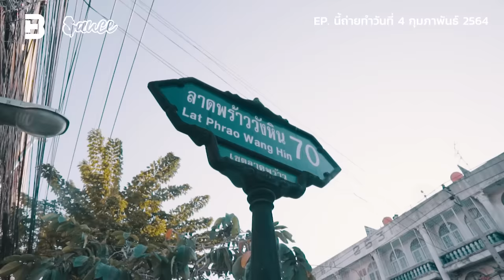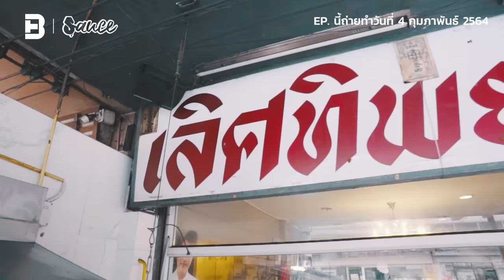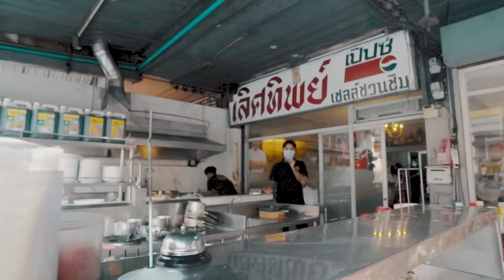“เลิศทิพย์” ร้านข้าวต้มระดับตำนาน 80 ปี!!! แห่งย่านวังหิน | Sauce x ITAN [Dir. zombie]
วันนี้ Sauce และ ITAN - แทนไร้เทียมทาน พาทุกคนมาอยู่กันที่ร้านเลิศทิพย์ ร้านข้าวต้มระดับตำนาน ย่านวังหิน ของเชฟกิ๊ก-กมล ชอบดีงาม

เชฟกิ๊ก - กมล ชอบดีงาม เชฟผู้ชนะรายการเซฟกระทะเหล็กแห่งประเทศไทย สาขาอาหารจีน ที่มีฝีมือการทำอาหารอยู่ในสายเลือด!! ถึงขนาดอากงทำอาหารเพื่อแลกชีวิตมาแล้ว กับการสานต่อร้านอาหารของครอบครัวที่มีอายุนานถึง 80 ปี อย่างร้าน ‘เลิศทิพย์’

*หมายเหตุ EP. นี้ถ่ายทำในวันที่ 4 กุมภาพันธ์ 2564

เปิดวาร์ป เลิศทิพย์
ที่อยู่ : 3/151 ถนนลาดพร้าววังหิน ซอย 70 แขวงลาดพร้าว เขตลาดพร้าว กรุงเทพมหานคร
เปิด : ทุกวัน เวลา 16:00 น. - 23:59 น.

ใครที่เป็นแฟน Sauce เรื่องราวกินได้ และมีร้านอาหารที่มีเรื่องราวที่อยากบอกต่อ อย่าลืมมาแชร์กันใน comment หรือ กรุ๊ปลับเฉพาะ FC sauce เรื่องราวกินได้